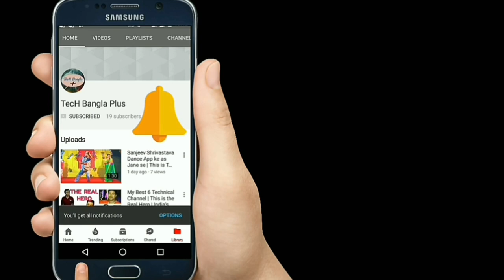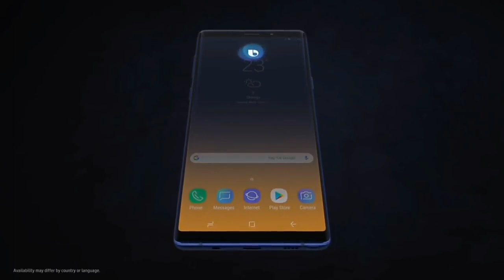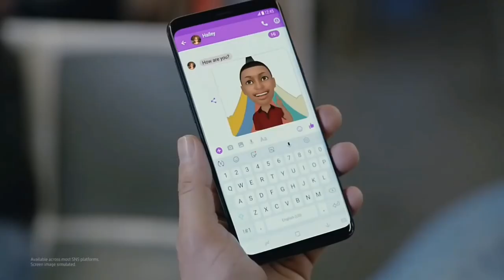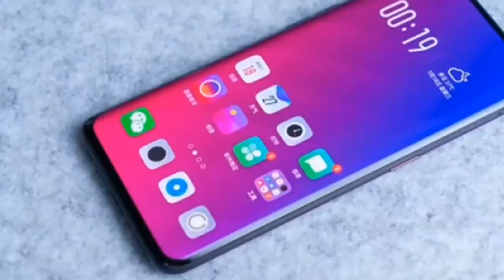Oppo F11 With 5G Network - 41MP DSLR Camera With 8GB Ram a 256GB & 100% Screen To Body Ratio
Namoskar Bondhura,
 Ei video te apnader ke oppo F11 Pro er full Specifications dekhano hoyeche , Oppo F11 e Snapdragon 710 Prosser ache eta Ekta new prosser, r ei prothom bar Oppo F11 Pro te triple Camera diyeche,
R Oppo F11 Pro er Screen size 6.5" FHD+